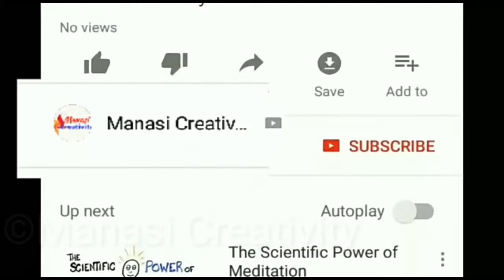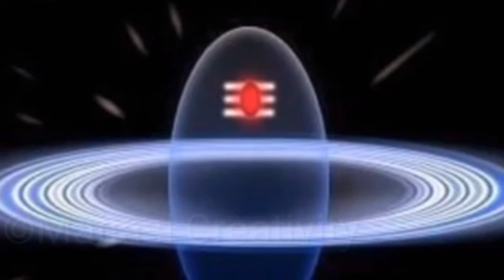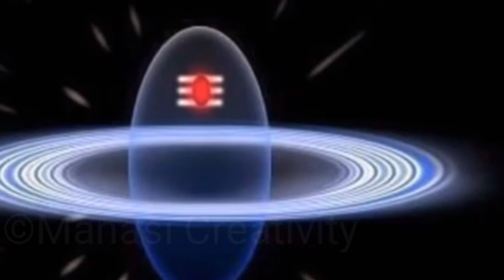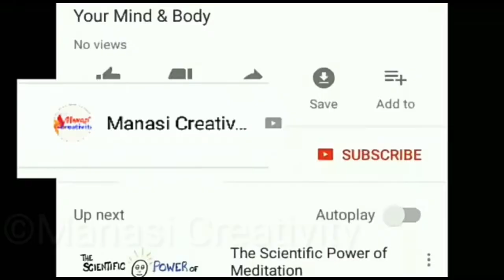// ସ୍ବପ୍ନରେ ଶିବଲିଙ୍ଗ ଦେଖିବାର ଅର୍ଥ କଣ ? // ଯାହା ଜାଣିଲେ ଆପଣଙ୍କ ଭାଗ୍ୟ ବଦଳିଯିବ//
//ସ୍ୱପ୍ନ ଶାସ୍ତ୍ର// ଶିବ ଲିଙ୍ଗ ଦେଖିବାର ପ୍ରକୃତ କାରଣ,,

Manasi Creativity ...

Hii Guy's ...